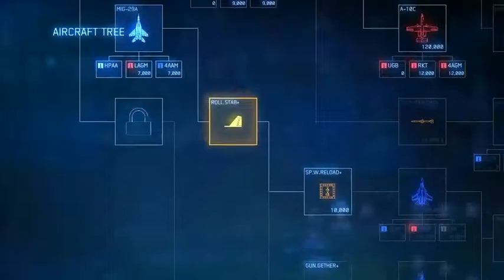Ace Combat 7 Skies Unknown First Playthrough Hard Mission 03 Two pronged Strategy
"Two-pronged Strategy"
Operation: Dual Wielder
Date: Thur. 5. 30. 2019
Time: 1500 HRS (3: 00 PM) - 13 days after the Scofield assault
Location: Chopinburg
"Trigger"
508th Tactical Fighter Squadron "Mage"